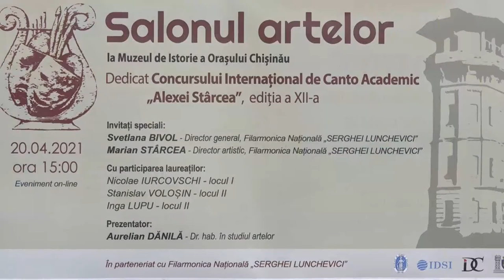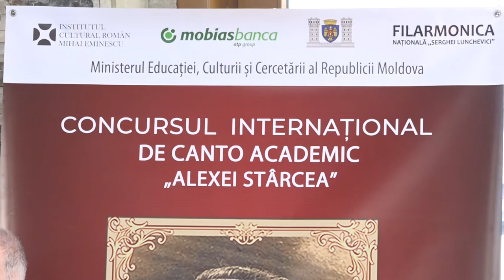Salonul Artelor. Prezentator: Aurelian DĂNILĂ - Dr. hab. în studiul artelor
Salonul Artelor
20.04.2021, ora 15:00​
Eveniment on-line

la Muzeul de Istorie a Orașului Chișinău
În parteneriat cu Filarmonica Națională „SERGHEI LUNCHEVICI”
Dedicat Concursului Internațional de Canto Academic „Alexei Stârcea”,  ediția a XII-a

Invitați speciali:
Svetlana BIVOL - Director general, Filarmonica Națională „SERGHEI LUNCHEVICI”
Marian STÂRCEA - Director artistic, Filarmonica Națională „SERGHEI LUNCHEVICI”

Cu participarea laureaților:
Nicolae IURCOVSCHI - locul I
Stanislav VOLOGHIN - locul II
Inga LUPU - locul III

Prezentator:
Aurelian DĂNILĂ - Dr. hab. în studiul artelor